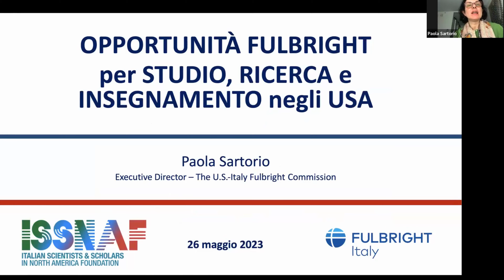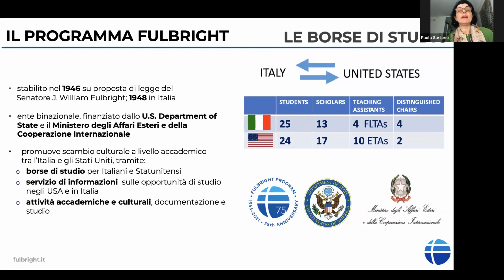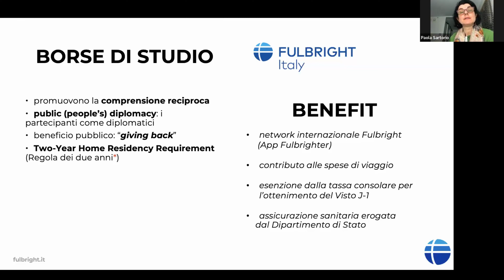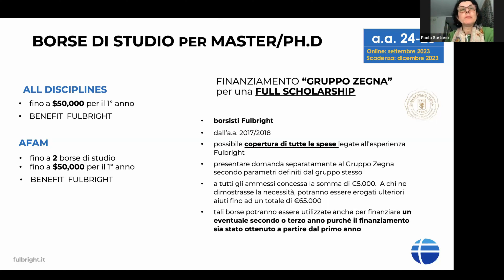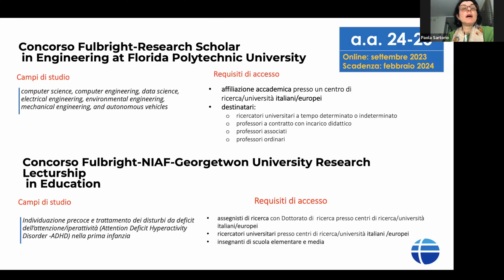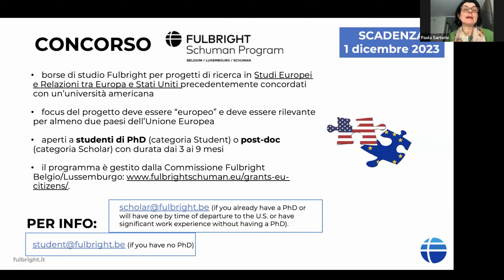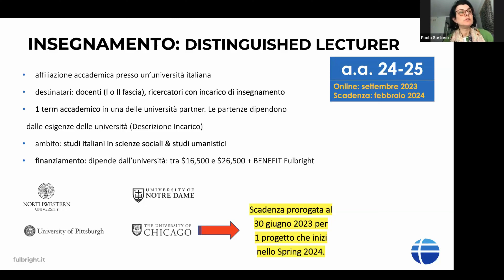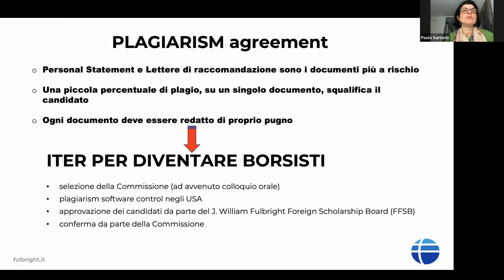2023 05 22 YOUNG ISSNAF Career Development: Fulbright Webinar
This webinar is part of the Young ISSNAF Career Development series and is focused on the Fulbright programs. Many thanks to the speakers
Elena Orlando, professor at the Universita' di Trieste and Young ISSNAF chair, introduces the panel.
The panel is moderated by Prof. Luigi Pistaferri, Stanford University.
Paola Sartorio, Executive Director, U.S.-Italy Fulbright Commission, highlights the Fulbright programs.
Lorenzo Rossini, Cristiano Longarini, Sandra Maria Benedetta Picicuto and Monica Brienza offer their testimonials.